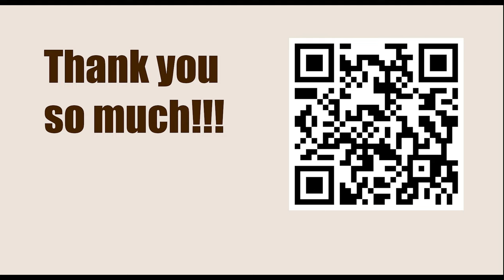Game 30 || Chigorin vs Steinitz, 1890 || GARY KASPAROV on My Great Predecessors - Part I